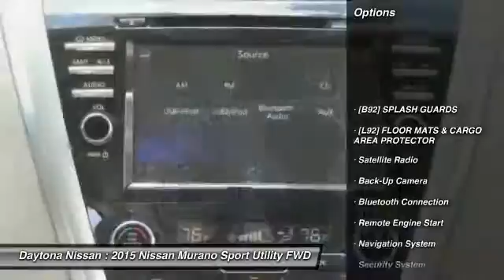2015 Nissan Murano Daytona Beach Florida 20255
2015 Nissan Murano SV

Daytona Nissan
950 North Tomoka Farms Rd.

We carry a large variety of New, Used, One Owner Carfax and Certified Cars, Trucks, SUV's and Commercial vehicles with Factory Warranty. Many of our vehicles include Navigation, Bluetooth, Leather, Sunroof, Power Seats, Bose Audio, 4 Wheel Drive and many more options to choose from. Please contact our friendly internet staff for more information.